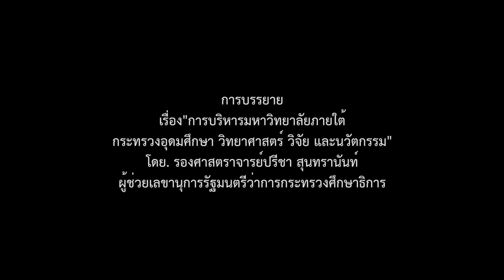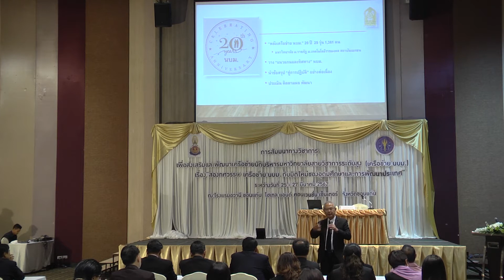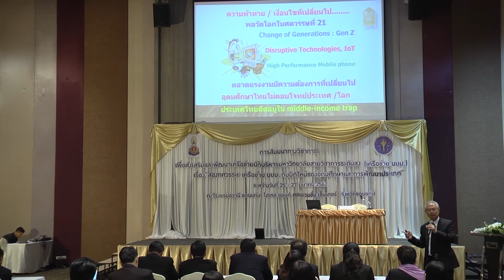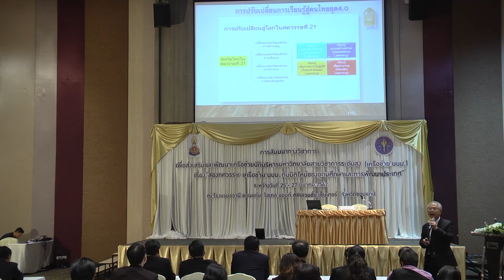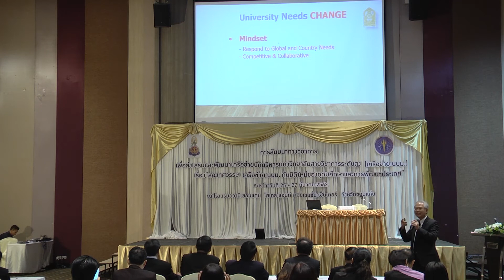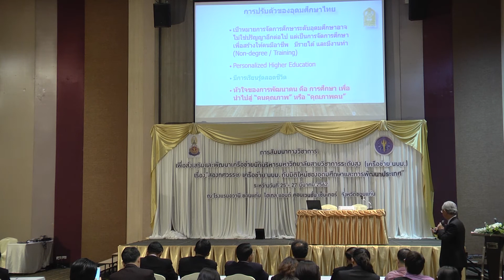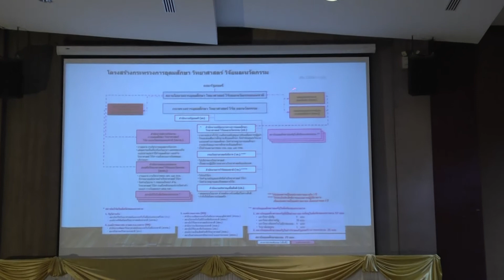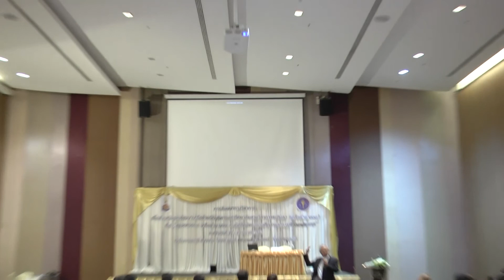“สองทศวรรษ เครือข่าย นบม. กับมิติใหม่ของอุดมศึกษาและการพัฒนาประเทศ”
25 มีนาคม 2562 : นางอรสา ภาววิมล รองเลขาธิการคณะกรรมการ
การอุดมศึกษา เป็นประธานเปิดการสัมมนาทางวิชาการเพื่อส่งเสริม
และพัฒนาเครือข่ายนักบริหารมหาวิทยาลัยสายวิชาการระดับสูง
(เครือข่าย นบม.) เรื่อง “สองทศวรรษ เครือข่าย นบม. กับมิติใหม่
ของอุดมศึกษาและการพัฒนาประเทศ” และบรรยายพิเศษเรื่อง “
อุดมศึกษาไทยกับบริบทที่เปลี่ยนแปลง” ซึ่งงานสัมมนาดังกล่าวจัดขึ้นระหว่างวันที่ 25 - 27  มีนาคม 2562 ณ โรงแรมอวานี ขอนแก่น แอนด์
คอนเวนชั่น เซ็นเตอร์ จังหวัดขอนแก่น